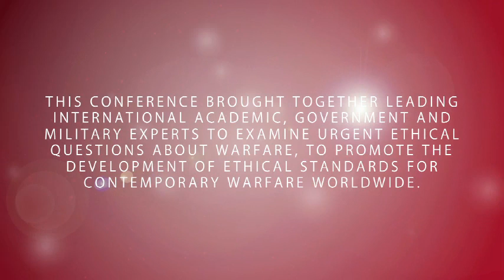Beit Morasha Ethics and Warfare Conference 2012, Session One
Session One of Koch Center International Conference, Ethics and Warfare, N.Y., Oct. 2012,  NYC
The Right of Self-Defense in 21st Century Military Conflicts
Maj. Gen. (Res.) Yishai Beer, IDF and Interdisciplinary Center (IDC) Herzliya
Prof. Arthur Applbaum, Harvard University